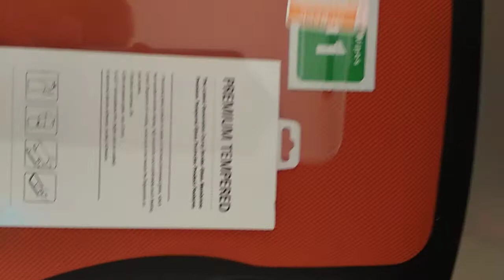JOFLO Protecteur d'Écran en Verre Trempé pour Xiaomi Redmi 5A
Acheté sur Gearbest
Lien :